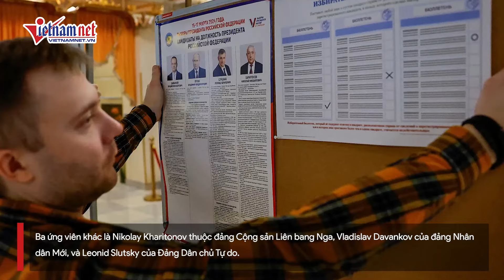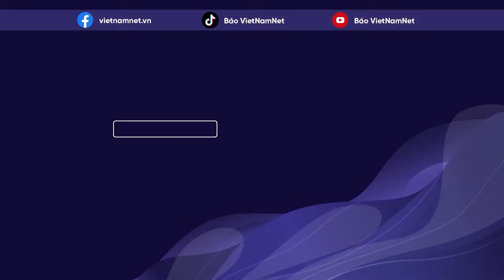Nga - Ukraine mới nhất 15/03: Tổng thống Pháp kêu gọi châu Âu sẵn sàng nếu Nga leo thang xung đột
Nga - Ukraine mới nhất 15/03: Tổng thống Pháp Emmanuel Macron cảnh báo Nga sẽ không dừng lại nếu không đánh bại Ukraine đồng thời kêu gọi châu Âu đừng "yếu đuối" và sẵn sàng đáp trả.